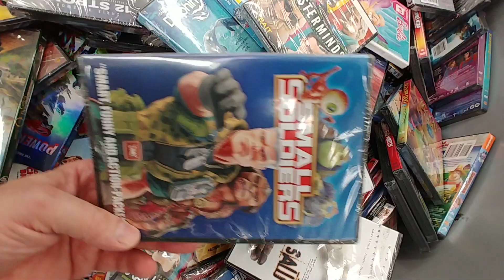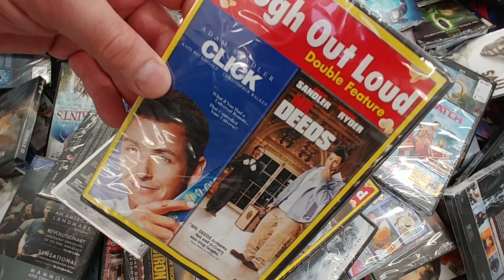$3.74 Movie Bin Part 11 - Walmart June 2020